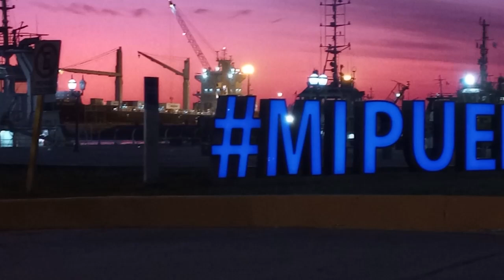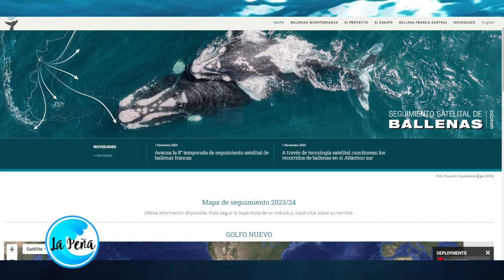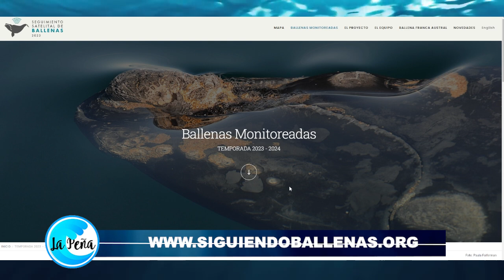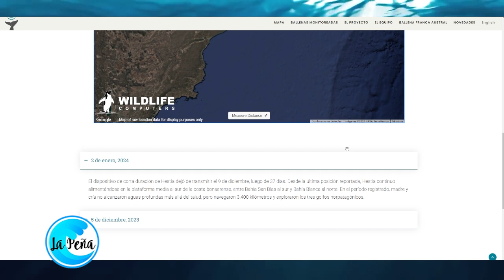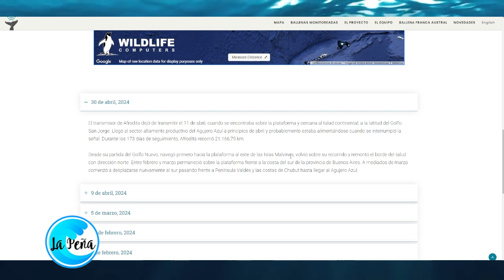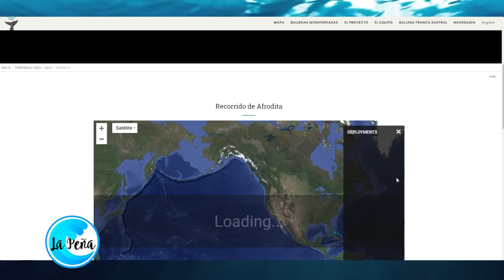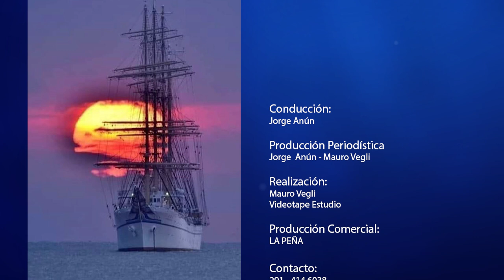SIGUIENDO BALLENAS, integrantes del CONICET monitorean a los cetaceos